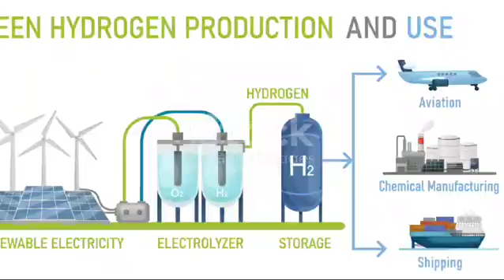Why Green Hydrogen Could Revolutionize India's Future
In this video you will learn about Green Hydrogen
Link of our Free Telegram Channel -
Now let's come back to the topic.
Green hydrogen is hydrogen fuel that is produced using renewable energy sources, such as wind, solar, or hydroelectric power, to split water into hydrogen and oxygen through a process known as electrolysis. This method does not produce carbon emissions, making green hydrogen a clean and sustainable energy carrier. Its advantages include:

Environmental Benefits: Green hydrogen production does not emit carbon dioxide or other harmful pollutants, making it a clean energy source that can help in combating climate change and reducing air pollution.

Energy Storage: Hydrogen can be stored and transported, offering a way to store excess renewable energy generated from sources like wind and solar, which are intermittent in nature.

Versatility: Hydrogen can be used in a variety of applications, including in fuel cells for electricity generation, as a fuel for transport (especially in heavy vehicles like trucks, buses, and even ships and planes), in industrial processes (such as steel and chemical manufacturing), and for heating.

Energy Security: By diversifying the energy supply and reducing dependence on imported fossil fuels, green hydrogen can enhance a country's energy security.

Economic Development: The development of green hydrogen infrastructure and technology can drive job creation and economic growth, especially in regions with abundant renewable energy resources.

Despite these advantages, green hydrogen currently faces challenges such as high production costs compared to hydrogen produced from fossil fuels (grey hydrogen) or fossil fuels with carbon capture and storage (blue hydrogen), and the need for significant investments in infrastructure and technology to scale up its production and usage.